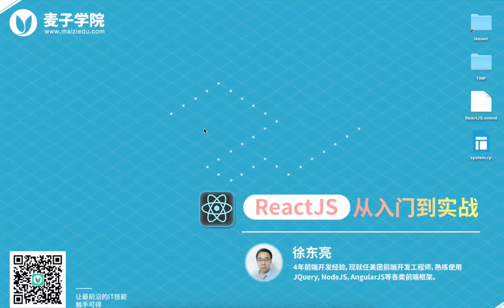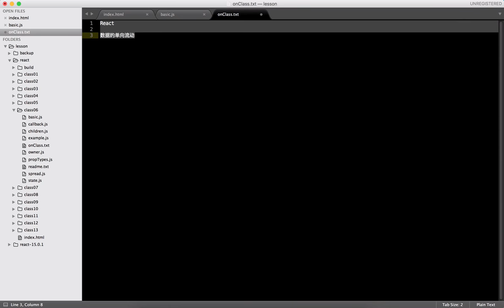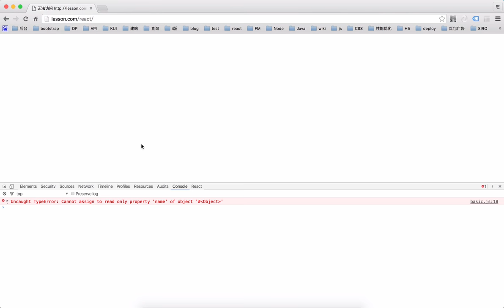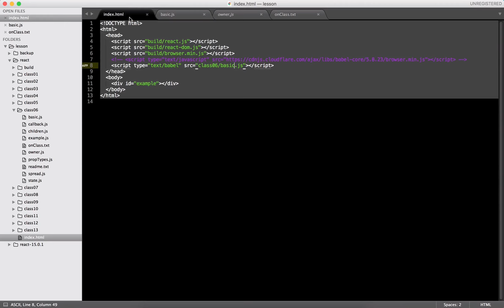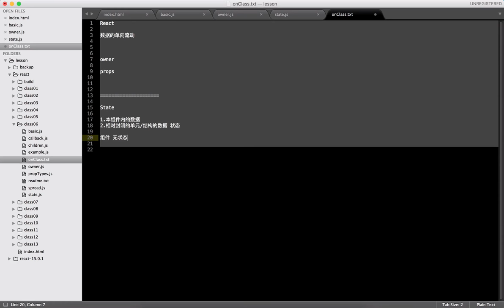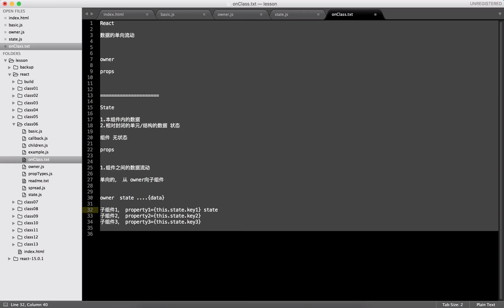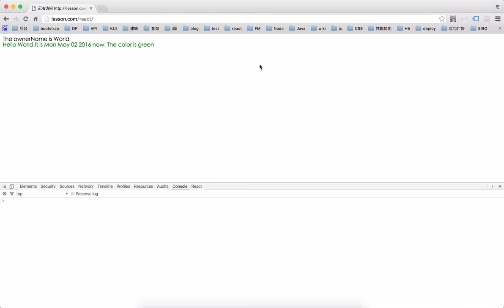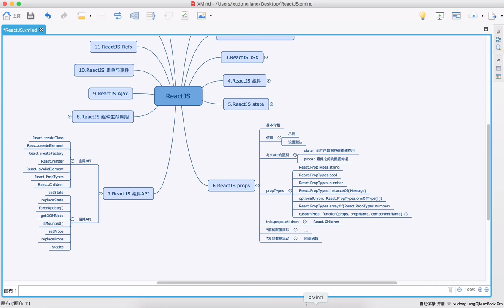ReactJS从入门到实战 6 6 ReactJS props 上